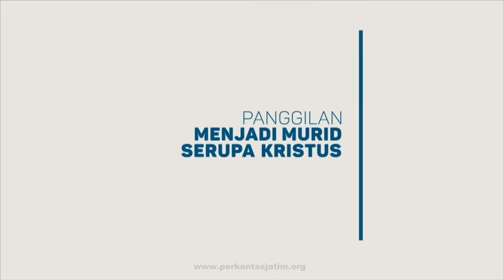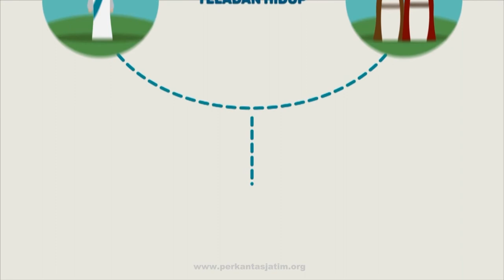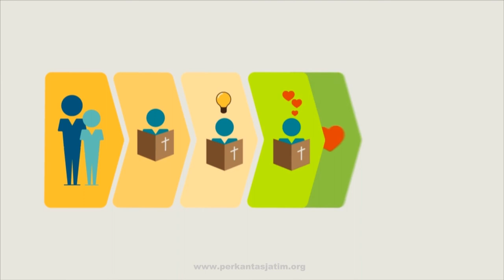Panggilan menjadi MURID KRISTUS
Perkantas memiliki suatu moto, "Student Today Leader Tomorrow". Moto ini menggambarkan cita-cita/visi yang hendak dicapai, yaitu melalui proses pemuridan di kalangan siswa dan mahasiswa, kelak akan dihasilkan para pemimpin (dalam konteks luas) yang akan menjadi berkat dimanapun dia berada (sesuai visi Perkantas).

Mari kita terus berjuang memuridkan siswa dan mahasiswa sampai mereka menjadi pemimpin-­pemimpin Kristen yang dewasa karakter dan kerohanian sehingga hidup mereka berdampak nyata dimanapun mereka berada. Mari terus percaya bahwa ini panggilan mulia, karena tidak semua orang percaya mendapatkannya atau mau mengerjakannya. Mari terus bersandar pada kekuatan Roh Kudus yang sanggup mengubah hati siswa dan mahasiswa yang kita bina.